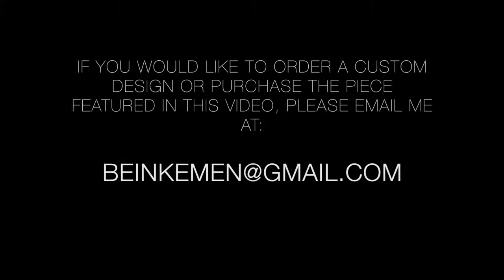STARDUST ENTITY | Watch Me Work #20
✲ Skulls, galaxies and mandalas!

My first real go at a galaxy design.
I really like how it turned out and I hope you do too!

Tobu: Colours